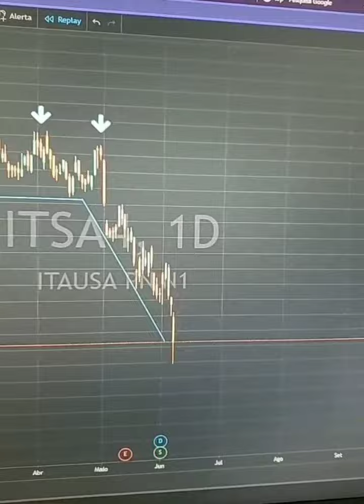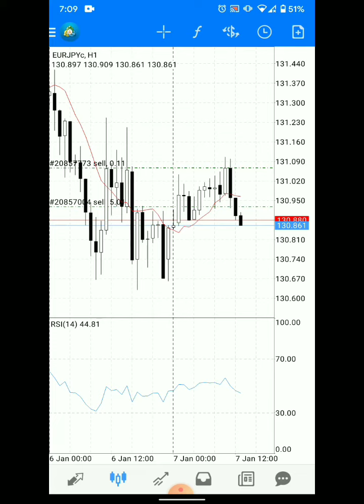Forex trading for beginners